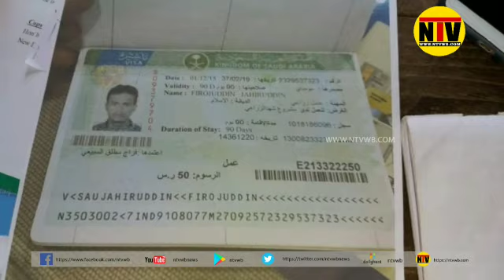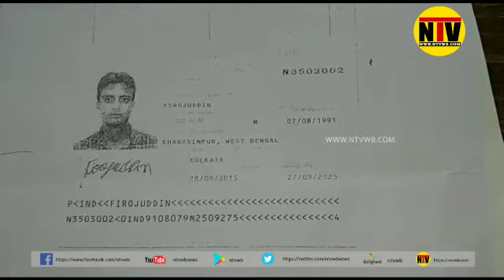কাজ করতে গিয়ে সৌদি আরব থেকে দেশে ফিরতে দেওয়া হচ্ছে না